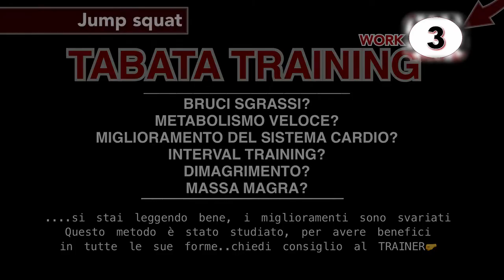Allenamento in palestra con Siham - TOTAL BODY - 8 esercizi - tabata workout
Oggi in palestra con Siham, allenamento in tabata workout, total body, ci siamo allenati per 20 minuti su 8 esercizi è stato bello tosto, ma lei non ha mollato.
Ogni 8 esercizi bisogna fermarsi un minuto per poi riprendere, per un totale di 4 giri completi.
TABATA WORKOUT 20 MINUTI:
Jump squat
Air squat
Side squat
Kettlebell swing
Plank
Twist Plank
Mountain climb
Side mountain climb
BRUCI SGRASSI?
METABOLISMO VELOCE?
MIGLIORAMENTO DEL SISTEMA CARDIO?
INTERVAL TRAINING?
DIMAGRIMENTO?
MASSA MAGRA?
.si stai leggendo bene, i miglioramenti sono svariati. Questo metodo è stato studiato, per avere benefici in tutte le sue forme..chiedi consiglio al TRAINER🤛
... if you're reading well, the improvements are varied. This method has been studied to have benefits in all its forms
Con questo metodo di allenamento, si stimolano i principi energetici, si può usare sia il carico naturale (proprio corpo) sia con carichi esterni, usando piccoli o grandi attrezzi.
Inserito in una programmazione (quanto mi piace questa parola😁). I benefici, le performance e gli adattamenti, cosi come i risultati, prendono la forma più completa.